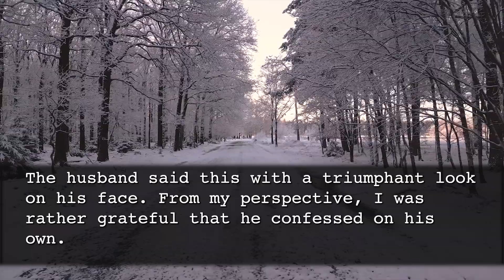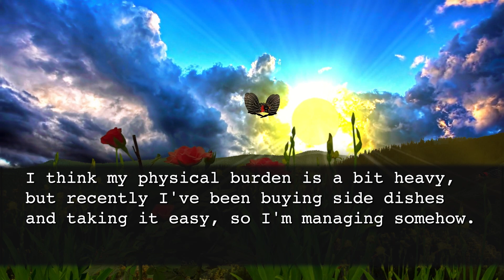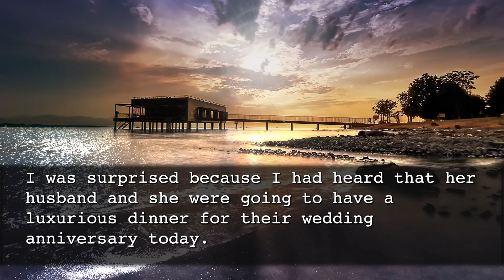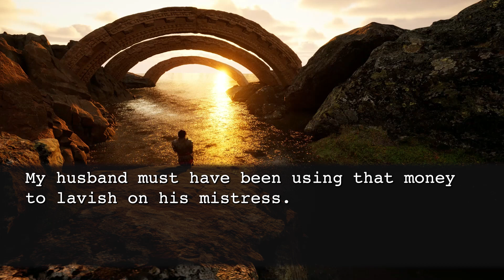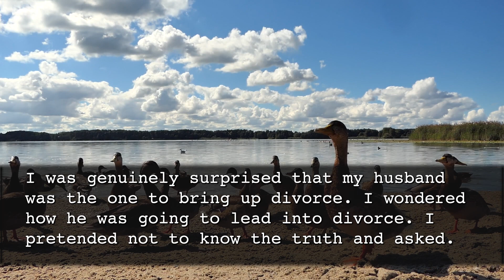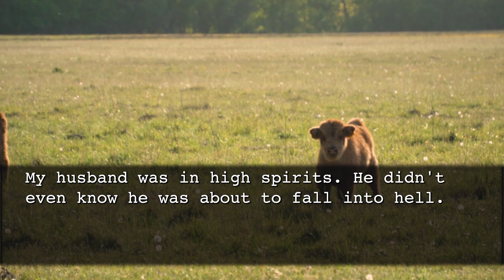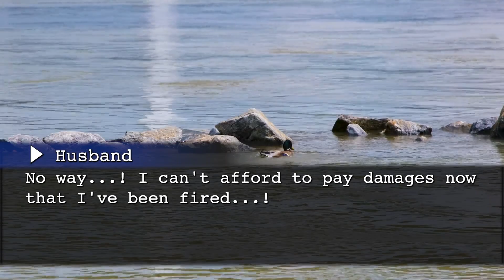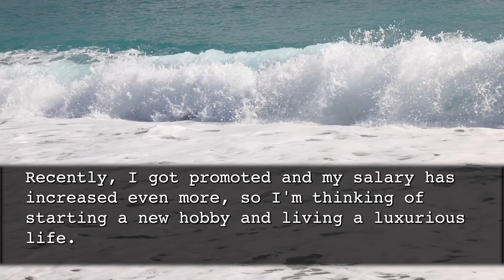My hubby were planning to deceive me.”I no longer need you,since I’m taking over mistress’s company"